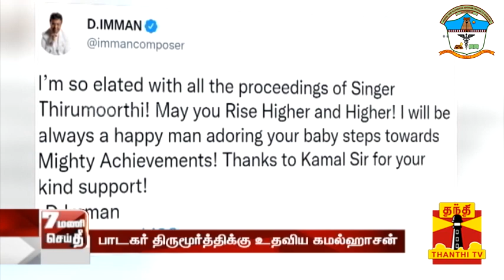பாடகர் திருமூர்த்திக்கு உதவிய கமல்ஹாசன் -நெகிழ்ந்த டி.இமான் | Kamal Haasan | Nochipatti Thirumoorthy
இளம் மாற்றுத்திறன் பாடகர் திருமூர்த்திக்கு உதவியதற்காக கமல்ஹாசனுக்கு இசையமைப்பாளர் டி.இமான் நன்றி தெரிவித்துள்ளார். பத்தல பத்தல பாடலை பாடி கவனம் ஈர்த்த திருமூர்த்தியை நேரில் அழைத்து பாராட்டிய கமல்ஹாசன், அவருக்கு ஏ.ஆர்.ரஹ்மானின் இசை பள்ளியில் சேர ஆவண செய்தார். இதுகுறித்து மகிழ்ச்சியை வெளிப்படுத்தியுள்ள இமான், சாதனைகளை நோக்கிய திருமூர்த்தியின் பயணம் மகிழ்ச்சி அடைய வைப்பதாக நெகிழ்ந்துள்ளார். திருமூர்த்தியின் திறமையை பார்த்து முதன்முதலில் சினிமாவில் பாட இமான் வாய்ப்பளித்தது குறிப்பிடத்தக்கது.